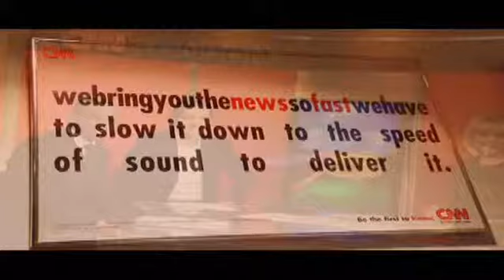At CNN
Sundayoliseh.tv intro